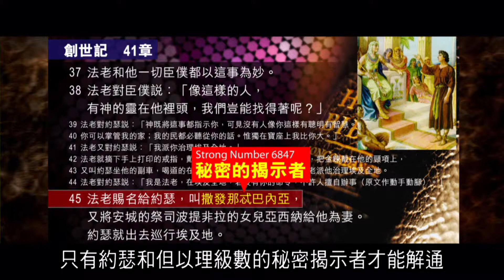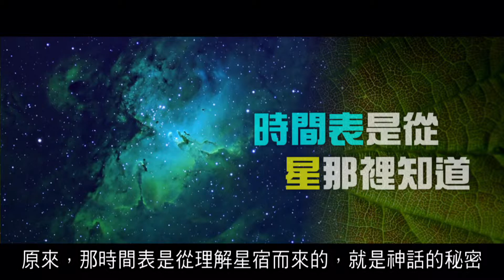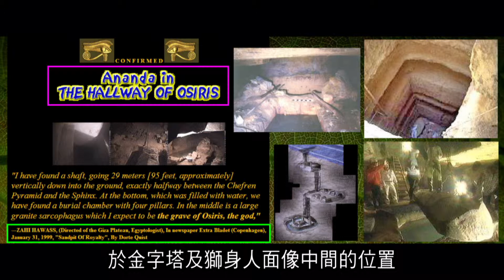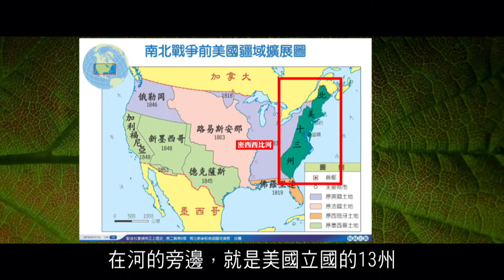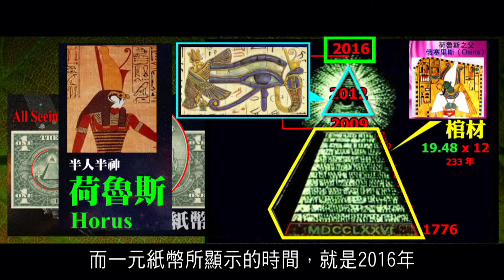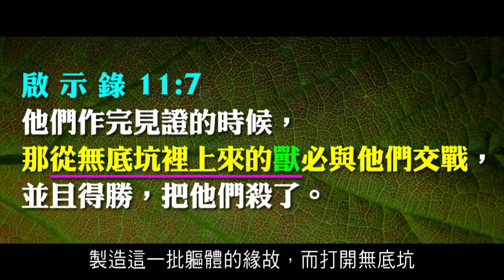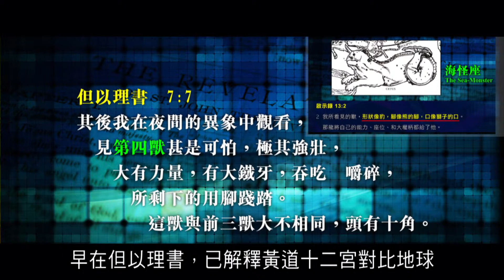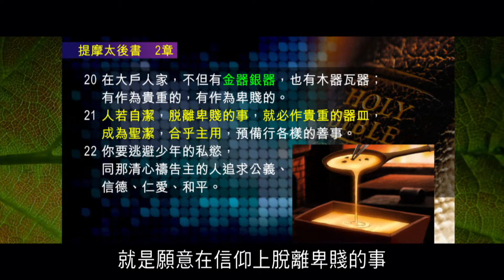2012榮耀盼望 Vol.195 主日回顧